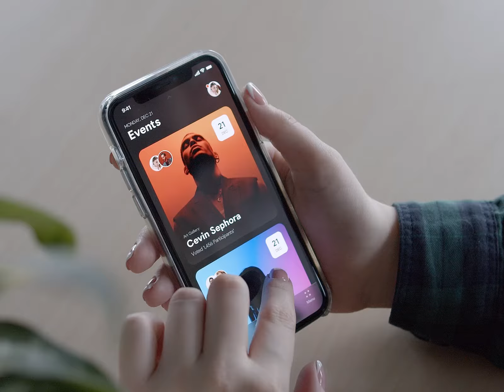Design Inspiration: Event Application Interaction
From Author: Some time ago we shared with you our Event App design concept focused on offline events. In this shot, we're showing you the app in action! This UI animation features the flow of selecting a date, browsing the events happening on this day, and viewing the event's detailed information.

The app is a great time management tool with its calendar features, offering quick and easy access to the planned events. As we expect users to browse the app mainly in the evening, we applied a dark mode to make it more eye-friendly.

Would you be up to use this app when planning your next weekend out? Once it's safe to spend weekends out, of course!